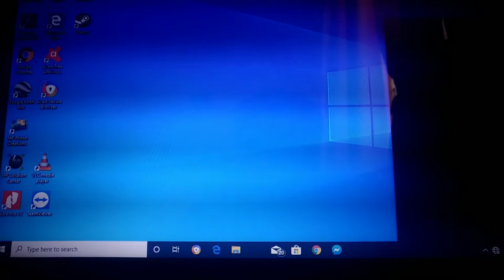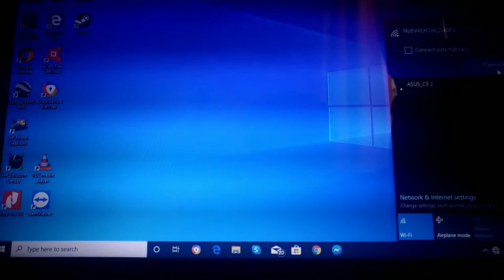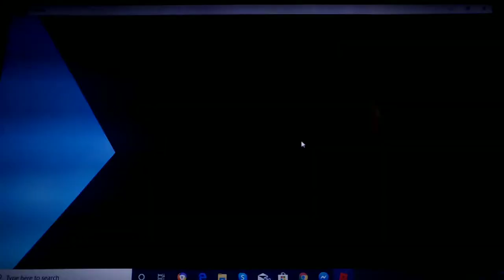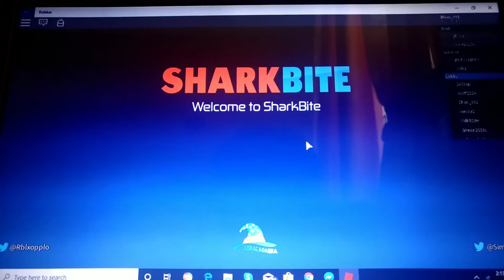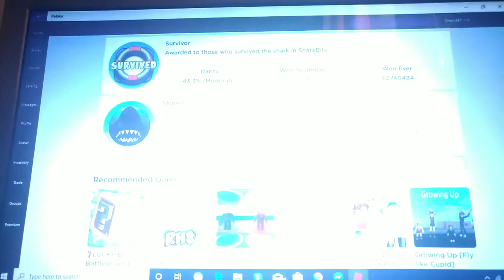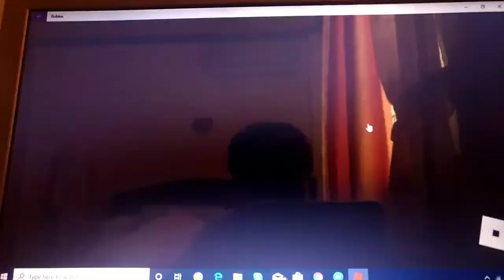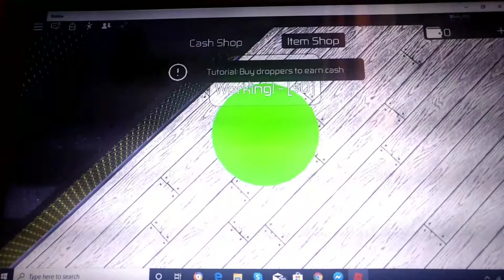ROBLOX FOR SUPER HERO TYCOON!!!!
Playing a long time